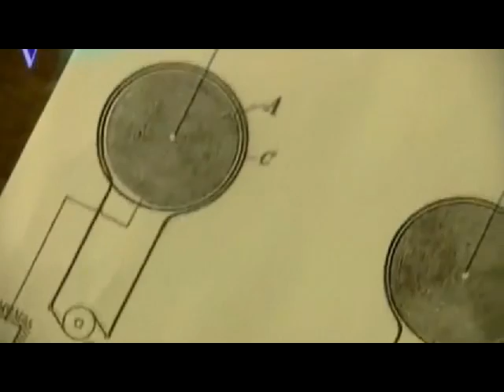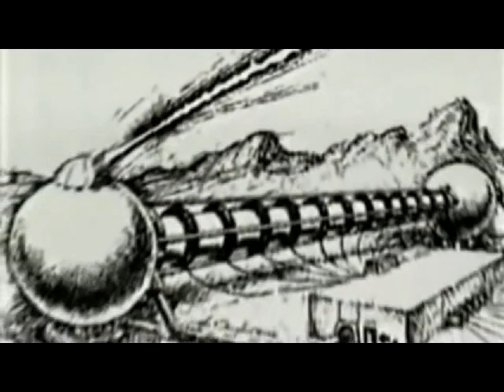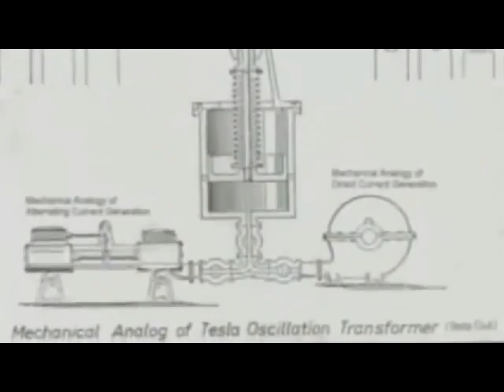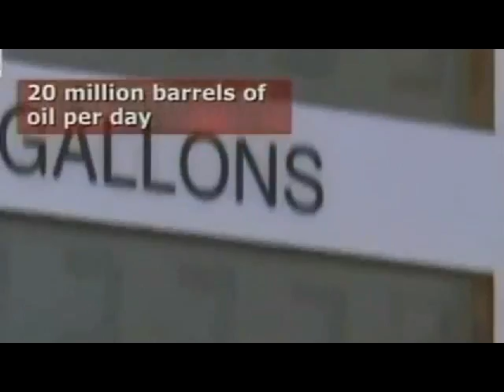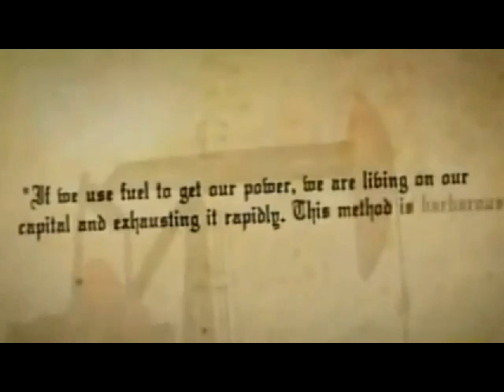Nikola Tesla Wardenclyffe Tower Worldwide Wireless Free Energy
Nikola Tesla Wardenclyffe Tower Worldwide Wireless Free Energy - Nikola Tesla's Wardenclyffe Tower of 1913 1) Sun - Ionosphere - Wardenclyffe Vortex 2) ULF Di-Electric Longitudinal waves created by a) Sending resonant coil & step-up voltage & frequency with a Receiving resonant coil attached to a b) Low voltage, room temp, no flickr, highly efficient resonant Mercury-Gas/Krypton Bulb c) Negative Resistance in bulbs allow the receiver to run off of the sender attached to a Light, Motor or Battery 3) The 1911 Tesla Turbine using underground or added Air/Water Pressure 4) 500 ft deep so-called "Spiral Staircase" connected to Long Island's aquifer 5) The sixteen (4X4 Organ) hollow metal tubes dug 420 ft into ground/water to send ULF frequencies @ 1-2HZ through the ground, a resonant cavity 6) 1914 Tesla Fountain effect connected to the Westinghouse 100-300KW generator/pump 7) Di-Electric Resonant Electrolysis, Hydrogen & Oxygen. 8) Tesla 1917 Patent for Lightning Protection/Capture.

Nikola Tesla's Magnifying Transmitter 1907 Patent #1119732 powered by Niagara Falls. Wardenclyffe was destroyed July 4th 1917. After Wardenclyffe, 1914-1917, Tesla built the 500' Telefunken Station in Sayville. Some of what he wanted to achieve at Wardenclyffe was accomplished at Telefunken. In 1917, facility seized by Secret Service, torn down by Marines, suspected it was used by Germans to send power wirelessly, secure communications to submarines as far away as South America, as a reason for World War 1.

Nikola Tesla wrote in his 1916 Patent #1266175 Lightning Protector "I was able to produce artificial lightning 10X in nature with his Tower, Wardenclyffe" and send power wirelessly, at any levels, without loss to any point on the earth. (Tesla Patents 645576, 649621, 685012, 685957, 787412, 1119732) "If in a Thunderstorm, Earth (or my Tower, Wardenclyffe) was struck with Lightning, it would create concentric waves, that slowly circle the planet and come back where they started"

Tesla, in his 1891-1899 Colorado Experiments and Patents explains ARTIFICIAL RAIN is created by 1) ionizing the air with his Tower 2) then Artificial Lighting 3) then Thunder 4) then RAIN

Nikola Tesla was the first to scientifically document the artificial generation of fog by atmospheric ionization in his Colorado Springs lab, later reporting: "In Colorado I succeeded one day in precipitating a dense fog, so dense that when the hand was held only a few inches from the face it could not be seen."

The Earth, mechanically is hereby a huge "Helmholtz Resonator", and electrically a huge "Cavity Resonator". Also, as explained by N. Tesla, the "Earth-Ionosphere Condenser" is far too thin to support any wave-guide modes. Only electro-magnetic waves parallel, of magneto-dielectric waves normal, to the surface of the Earth are possible.

"If you want to find the secrets of the Universe, think in terms of Energy, Frequency and Vibration". "The sound of Gaia is Unlimited Free Energy". Everything has a "Resonant Harmonic Frequency". "If you only knew the magnificence of the 3, 6 and 9, then you would have a key to the Universe." As we look at the six original Solfeggio frequencies, using the Pythagorean method, we find the base or root vibrational numbers are 3,6, & 9."  Supreme Court Case #369 decided June 21, 1943 to overturn Marconi's Patent for Radio giving it to Tesla with his 1897 Patent #645,576 "System of Transmission of Electrical Energy"

In 1895 after Nikola Tesla met with JP Morgan about his new discovery of the "Electric Ray" for Worldwide Wireless Energy, Morgan demolishes Tesla's NY lab then pays Tesla $150K to keep quiet on Morgan's involvement in the fire, not for Morgan's investment into Telsa's Wardenclyffe. Before returning from an unannounced 2:30 am dinner at Del-Monico's with Ann Morgan, Tesla's 5 Story Lab was burned completely to the ground. All from Colorado Springs was lost. Tesla avoids an assassination attempt.

June 15, 1903 the "New York Sun" wrote:"people living near Tesla's laboratory at Long Island were the witnesses of multicolored lightning made by Tesla himself, the inflammation of the atmospheric layers at different altitudes and along NY, Night suddenly turned to day. Air was full of luminescence, people radiated a mysterious shine or glow. They seemed to be (as) ghosts. Thunder heard 25 miles away"